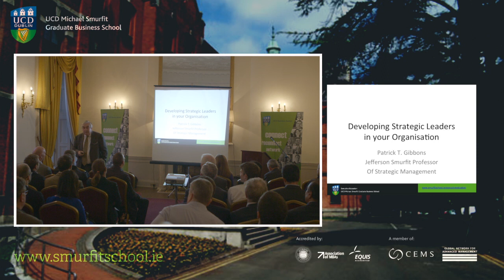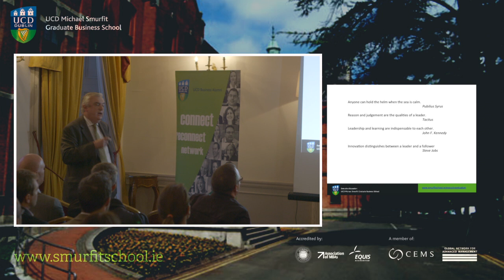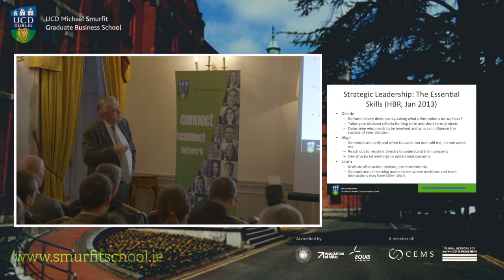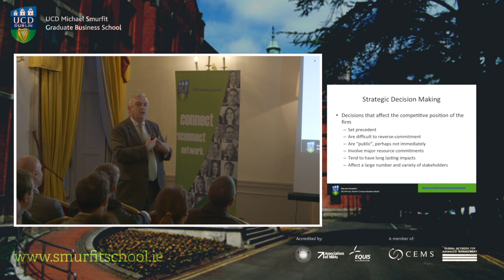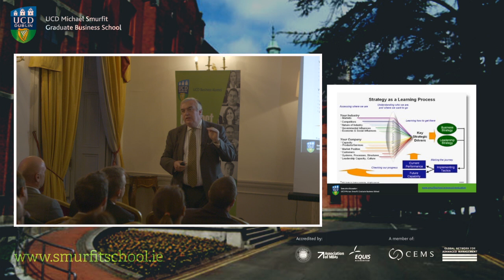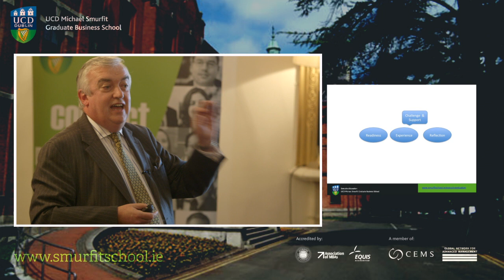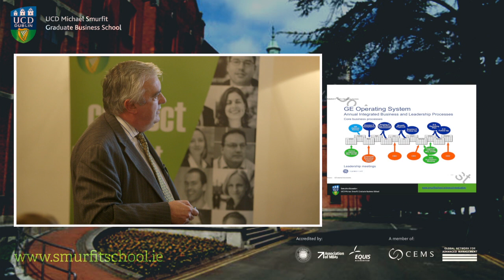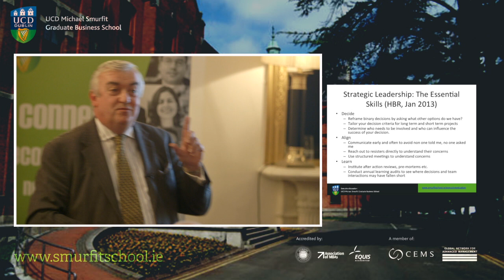MBA Alumni Association Speaker Series - Prof. Patrick Gibbons - Developing Strategic Leaders